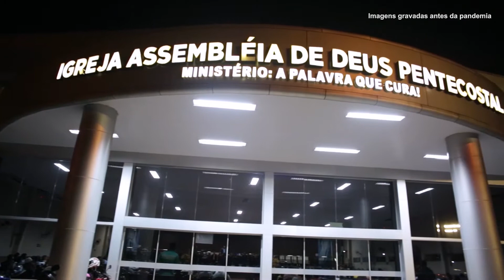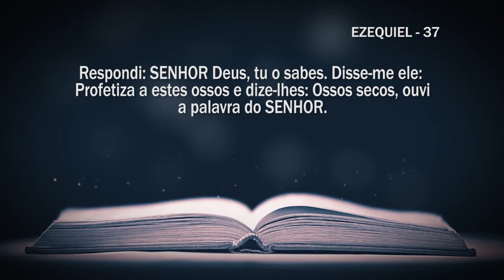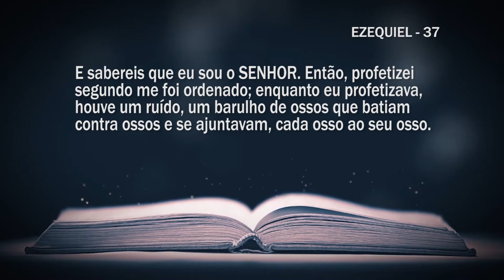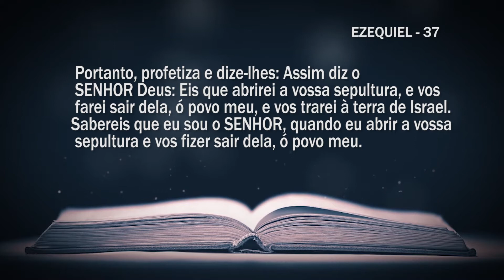PALAVRA QUE CURA - EZEQUIEL - 37